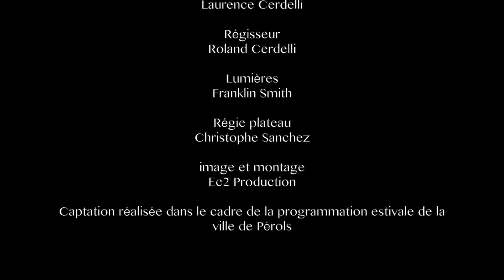TOUR DU MONDE de Power House Kompany / PAHASKA PRODUCTION.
2 heures de voyage où danses et musiques traditionnelles
se mélangent aux gestuelles et aux sonorités actuelles .
Chaque escale ethnique est traitée autour de rituels,
nourrissant ce spectacle sensible et dynamique
dans un esthétisme d'une grande finesse.
Traitée autour de la danse, le Tour Du Monde accueille parfois
sur le plateau des circassiens, performers, musiciens,
chanteurs, et, ou illusionniste pour agrémenter
chaque pays autour de diverses disciplines artistiques.
Un écran pour la vidéoprojection embellit le décor
et l'atmosphère où ce spectacle surprenant
vous emporte avec poésie à travers les cultures des 5 continents
dans une fraicheur et une qualité rare.